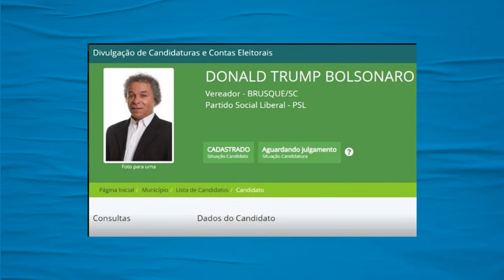Mamãe Falei, Malafaia e Pazuello nos piores vídeos da semana | Galãs Feios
Bolsonaro passou a semana xingando os apoiadores. Malafaia se indignou com a indicação de Kassio Nunes, Mamãe Falei provou não conhecer São Paulo e o ministro da Saúde, Pazuello, admitiu não conhecer o SUS.